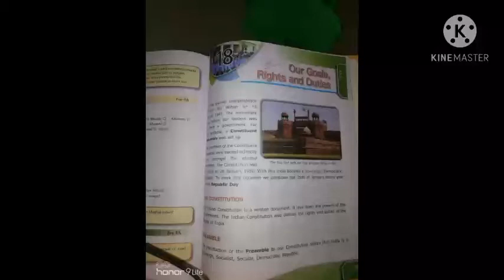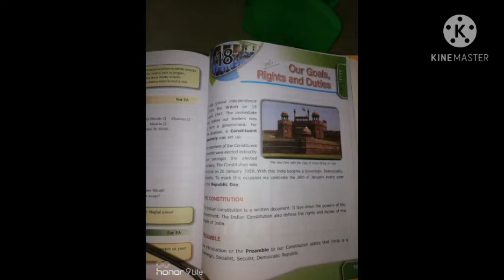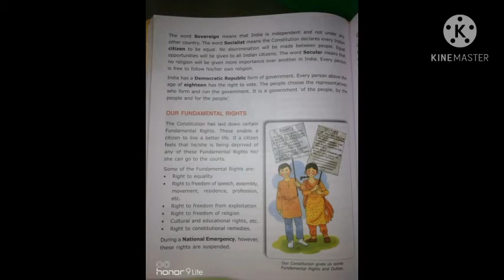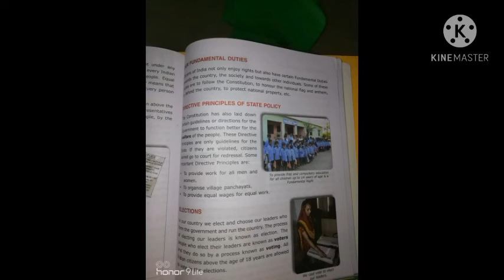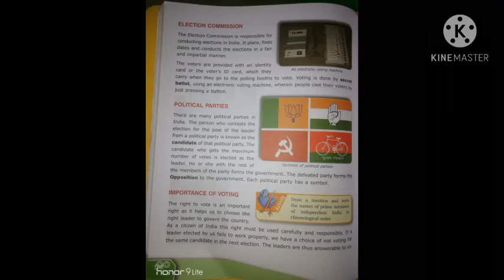Class 4 social studies ch 18